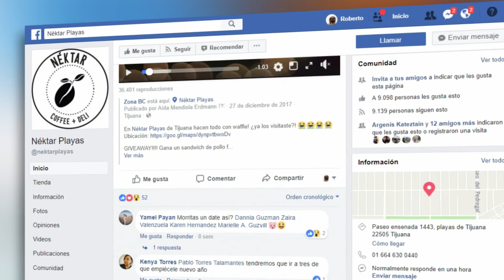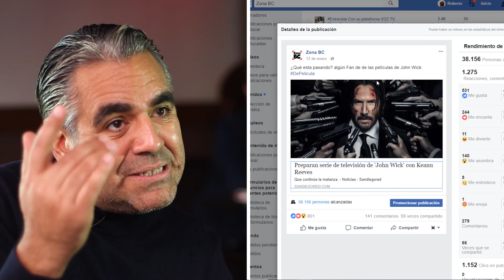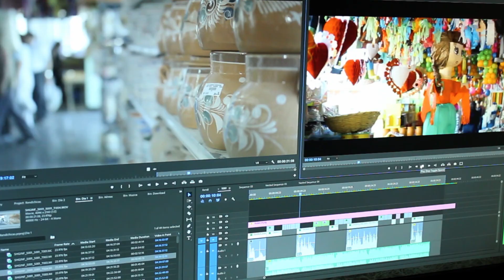Demo Zona MX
Zona MX es una plataforma social que exalta las características que hacen única a nuestra región, un espacio diseñado para que todo el mundo conozca lo que es "El Verdadero Norte de México"